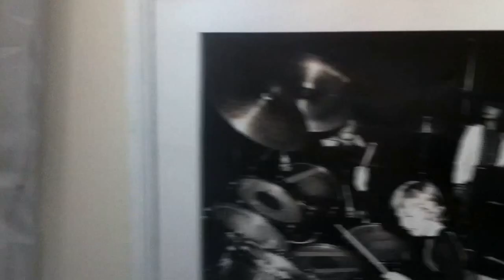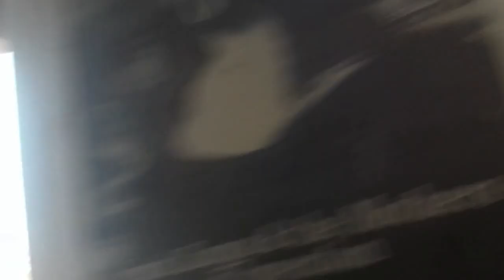BATTERIE DELUXE preview feat. Devin Townsend & Morgan Ågren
Work under progress, to be released.